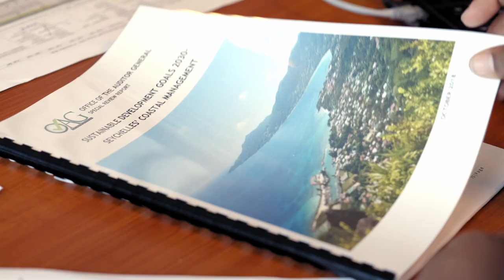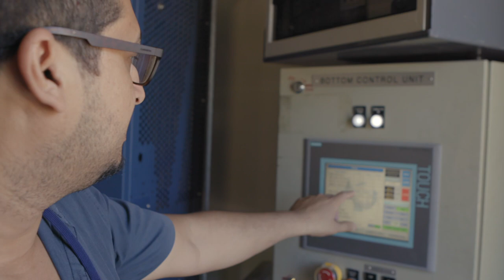Seychelles Coastal Audit Report Video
Report was launched at Savoy hotel on 21 March 2019 by AG, Mr.Gamini Herath,  in the presence of invited guests including the Speaker, leader of opposition and leader of government business in the National Assembly of Seychelles and staff